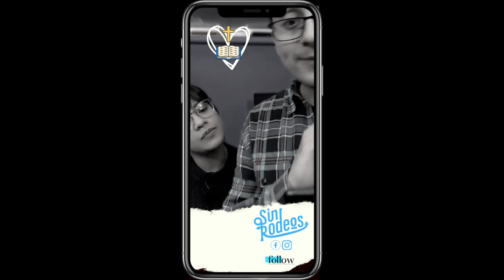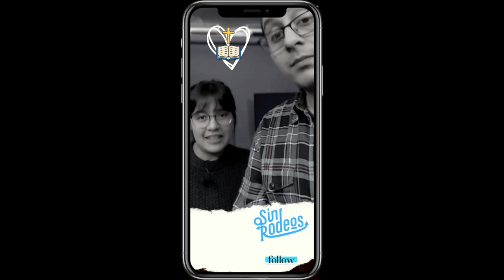SIN RODEOS 🧶 - CREO EN DIOS PERO NO SOY RELIGIOSO 😇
[EN VIVO] 🔴 SinRodeos 🧶

CREO EN DIOS PERO NO SOY RELIGIOSO 😇

Pregunta seria en SIN RODEOS 🗣️📣: ¿Crees necesario ir a la iglesia?

¡Parte de estar con Dios es convivir con su iglesia, CONTIGO 👥!